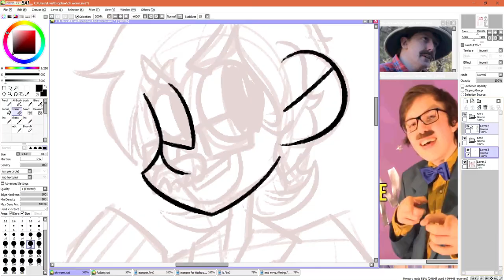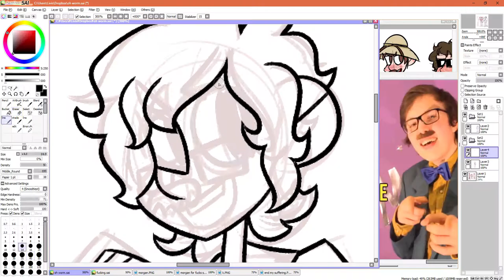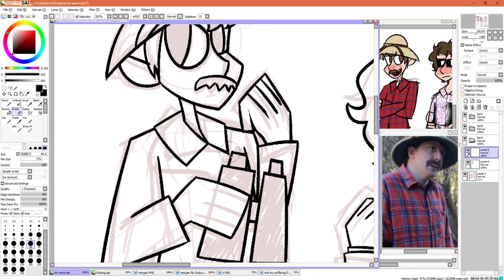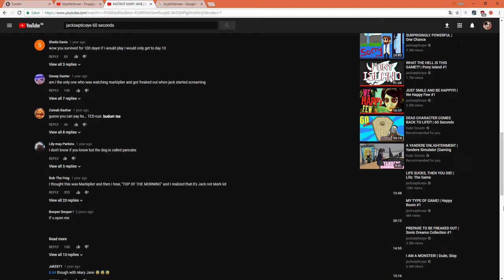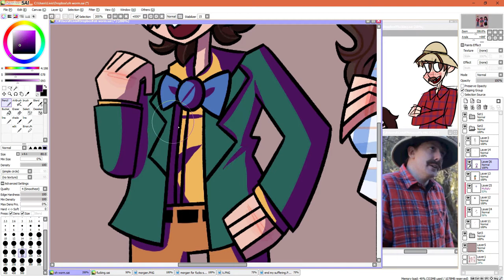[13+] [OLD] Mystikhörnan [Speedpaint]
i'm really hyped for season 3 of mystikhörnan, but i wasnt able to go see any of the theatrical screenings so i drew this while waiting for the youtube release.
(on that note: if you've already seen season 3 don't put spoilers in the comments please)